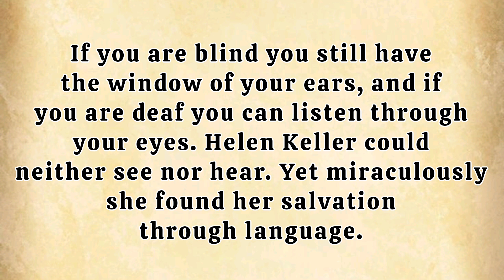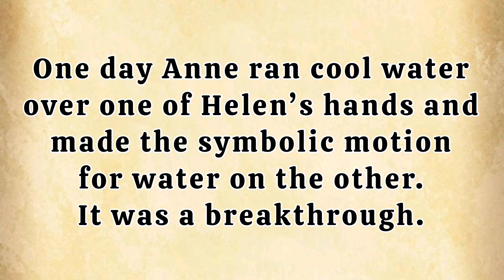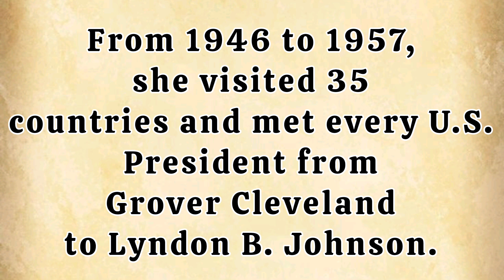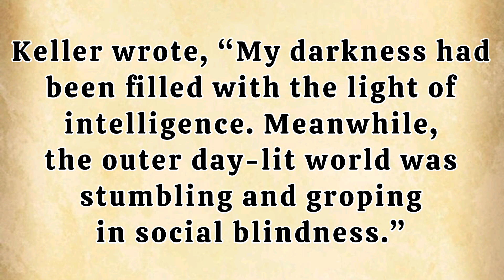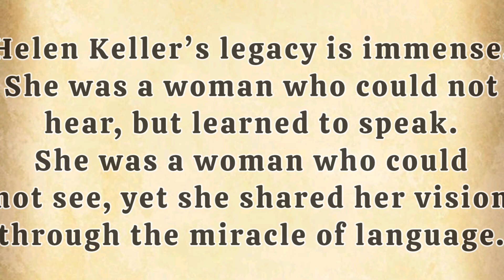Biography| Learn English with Helen Keller!